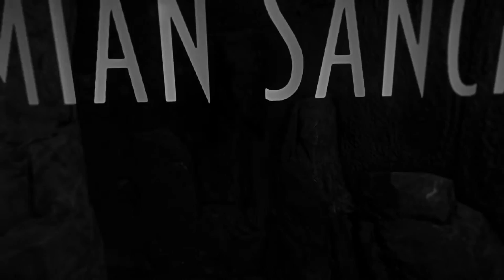Let's Play Blues And Bullets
Thanks to A Crowd of Monsters for providing me with a review copy of this game. You can check the game out on Steam

Blues And Bullets is a noir adventure game. It plays much like The Wolf Among Us and The Walking Dead. You'll feel right at home with this game if you enjoyed those. There are some shooting levels as well.

The story is very interesting and the visuals are very nice and the game has great atmosphere.